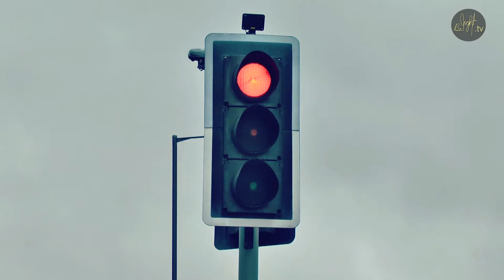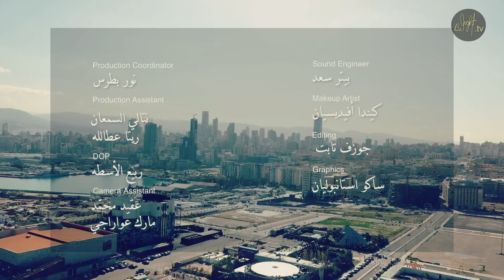فكر معي | معنى الحب في الكتاب المقدس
عندما تكون أعيننا نحو الصليب، عندها فقط نفهم معنى أن نحب الآخرين كما أحبنا المسيح

Download Belight COMMUNITY app for more